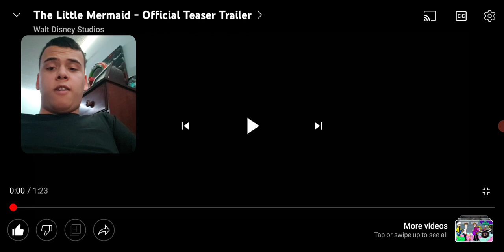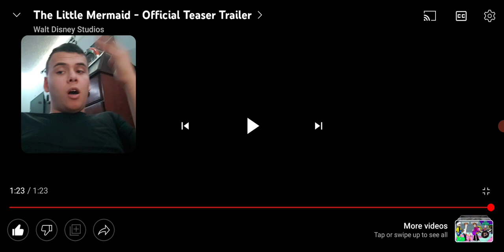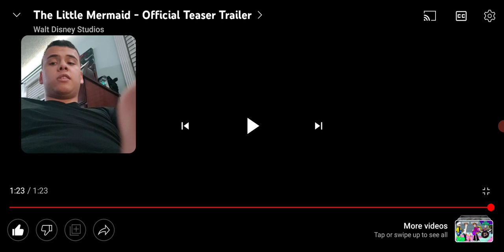React The Little Mermaid Official Teaser Trailer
I don't know what to say about this movie is because they made this live action disney movie and I didn't know if its gonna be good or bad